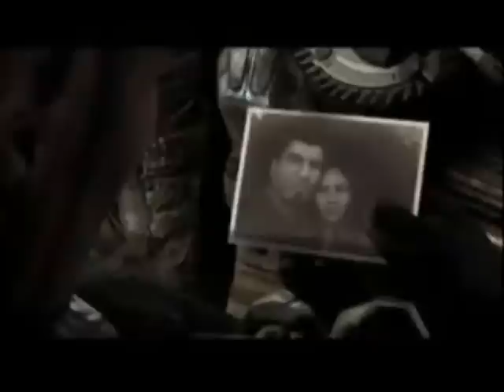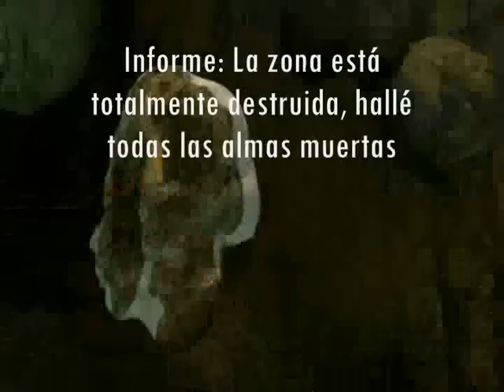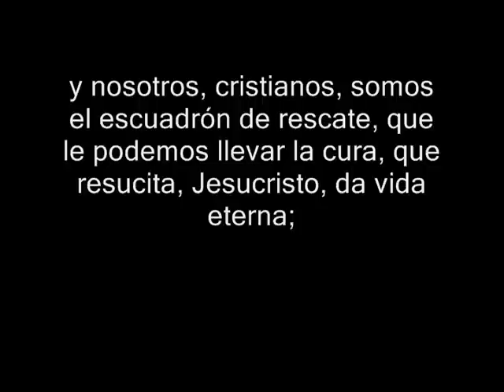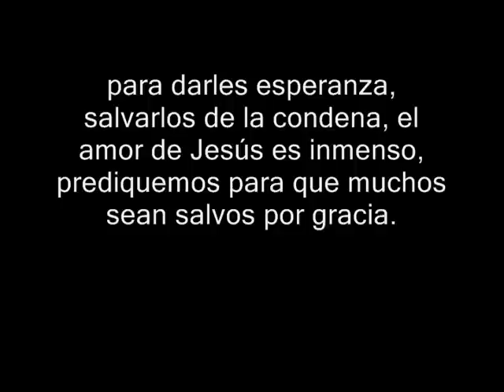SUPER VIDEO CRISTIANO-batalla-GUERRA ESPIRITUAL (Soldados de Cristo-Jesús-armadura-ejército de Dios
NOTAS
Hillsong/Mejor video-videoclip cristiano/mejor video motivacional cristiano-para jóvenes/Tercer cielo y redimi2 - cada día oro por ti/ Cada mañana - Erick Bolaños/Mi último día - la crucifixión de Jesús /Mi generación - banda sarah / Banda flux /  nuestro sanador/Te veo en el cielo  /Fue tu gran amor/eres tu mi Jesús /altísimo rey/todo lo que necesitas/ te entrego mi ser /vives en mi corazón/conmigo estas 2010/ vision juvenil - alabanzas / banda sarah - melodias /mira/nadie como tu/resuene/todo va estar bien/ 2010/ Visión juvenil - No me canso de alabarte/ soy libre / Cristo te exaltamos / Cantaré /  Rey de reyes / Tu eres santo / Dios eterno /  - todo /  fuera de ti / cada gota - yamil alejandro / cada latito - deb / cada dia - abel brito / cada dia - edgardo y aymar / A cada paso - Giovanni Ortega / cada mañana -joshua & grace / cada palabra - leif espinoza /cada dia de mi vida - manuel aleman / cada momento - roberto amaya / en cada sonido - su presencia / tengo mis ojos en ti - nuevas son cada mañana / nuevas son cada mañana - alejandra / mejor vídeo de motivación cristiana/ video de reflexión cristiana / Jesús-Luz en la oscuridad /Dios-luz en la oscuridad/ me siento afligido / vídeo de reflexión para jóvenes / redimi2-No Woman Dont' Cry-Tengo el Poder-Si Estas Conmigo- Pao Pao Pao (feat. Vico C, Funky)-Sobrevivire-Dangerous-Ella No Cree en el Amor-Estoy Aqui-Sangre en el Caserio (feat. Cecil-Raphy Mendez 4 (Intro)-Preso en Libertad- Outro Llamado-redimi2-Intro-Exterminador feat. Annette Moreno-02 Estoy Aqui feat. Lucia Parker-Es Con Dios-Por Que Me Haces DaÑo-Sangre En El Caserio feat. Cecili-En El Microfono (Pr) feat. Alex-Eto He Pa Hoy-Dios Bendiga A Puerto Rico-El Dia De Dios feat. Danny Berrio-Outro-Llamado-Dominicano soy-Que me viste-ruge-soy libre/redimi2-esperando por ti-video oficial/ Paz en la tormenta - Marcos Witt/me siento desanimado/Todo tiene un propósito en la vida cristiana/ Redimi2 y funky-disco mas- CD mas-flow angelical-mas-Yo Soy Así-No Me Conformo (Quiero Más)-Como Lo Haces Tú (feat. Any Puello)-Me Falta Tu Amistad-Ven Conmigo (feat. Jesús Adrían Romero)-Su Mirada (feat. Annette Moreno)-Virus-Fama-Más Bajas Más Subes-Todavía-Heme Aquí (Remastered)-Redimi2 y Funky/Todo tiene un propósito-reflexiones cristianas/Una vida con propósito /quiero vencer el pecado/victoria sobre los gigantes/ tengo muchos problemas/quiero dejar, vencer, salir de la pornografía-la masturbación/en el mundo tendréis aflicción pero confiad yo he vencido al mundo/derribando fortalezas/no entiendo porque todo me va mal/Jesús esta rompiendo cadenas/y conoceréis la verdad y la verdad os hará libres/Su Presencia - Danilo Montero - Dios Me Ama-24 de Abril de 2013 - No oficial/ Cuando Dios calla-es que esta trabajando a nuestro favor-reflexión/Desnudo vine del vientre de mi madre, desnudo de mi iré, Jehová dio, Jehová quito, sea bendito el nombre de Jehová/ Nunca te rindas/ me siento frustrado-fracasado/Ya no se que más hacer-nada me sale bien/consejo cristiano/todo tiene un propósito/AL FINAL - Lilly Goodman/Luz en la oscuridad-nelson paucar-Cristian Gastou/en tu luz-en espiritu y en verdad/Marcos Witt-Enciende Una Luz/ UNA LUZ EN LA OSCURIDAD BY ROY ALEXANDER/Todo tiene un propósito/Paz En La Tormenta-René Carías-Marcos Witt -JORGE MOREL-CON LETRA-puedes tener-Imperio- GELA-Karaoke/Redimi2_Daniela Barroso - Nunca me avergonzaré/Un vídeo realmente conmovedor/ el os dio vida cuando estabais muertos en sus delitos y pecados/ yo hago cosa nueva/ una animación/ manga/los milagros de jesus/resurreccion de la muerte/ jesus murio por mi en la cruz/resucito al tercer dia/ resurrección de Jesús/Jesús me dio vida cuando estaba muerto/ vida eterna-salvacion/el me dio esperanza/quito mi condena/ en Jesús hay esperanza/el valle de los huesos secos/Ezequiel 37/SOPLANDO VIDA/una animacion/resurreccion de jesus/el milagro de la resurreccion/ el milagro-marcos vidal/el muerto cobra vida-en la cruz-hillsong-motavación-reflexion cristiana-cruz de amor/la cruz-videos virales-nadie te ama como yo-martin valverde-Cristo te ama-jose luis rodriguez-el puma-impacta-impactante-hillsong-Above all/Cerca: Una animación-Cristo es todo lo que tengo(Subtitulada)doblada-La historia de Navidad-Te alabaré en la tormenta-Nuestra esperanza perdura-Sálvame-Sea la Luz-Cuando Dios corrió-Tengo algo que decir (Canción)-El Hijo Pródigo-El Rapto-La canción del Evangelio/reflexiones cristianas-plan de salvación-imágenes cristianas-Jesús salva-Conoce a Cristo-emotiva-guerra batalla-combate-espiritual/las armas de nuestra milicia no son carnales, sino poderosas en Dios para destrucción de fortalezas/milicia-comando-brigada-batallón-tropa elite-guerra mundial-motivación-escuadrón de Dios-predicar-mensaje de salvacion